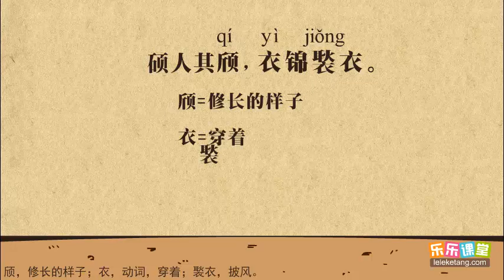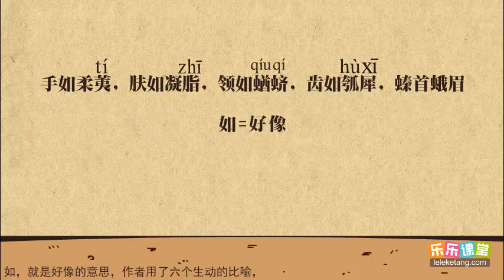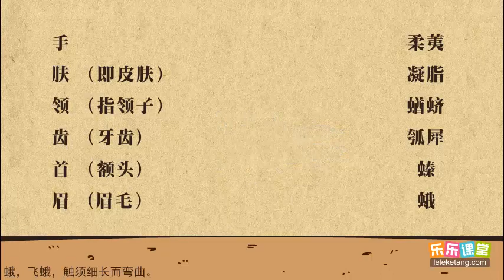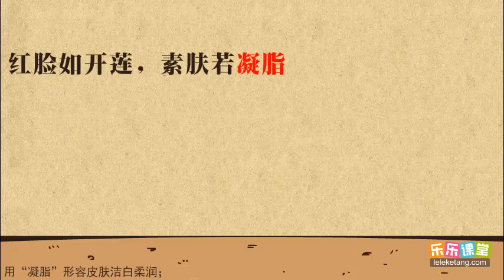19 4《詩經·碩人》賞析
19 4《诗经·硕人》赏析